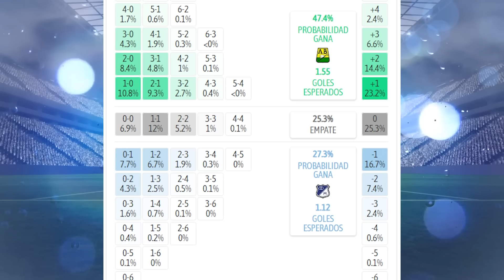Te presento datos del Bucaramanga vs Millonarios hoy | Historial, análisis y como vienen los equipos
Hola queridos seguidores de mi canal en este video te presentare datos ,análisis, historial y como vienen los equipos del partido de Bucaramanga vs Millonarios .